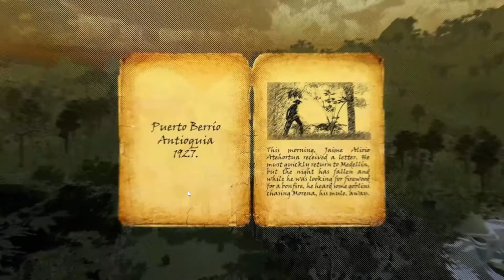Muleteer with queen faith 89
Author morion_tutoriales